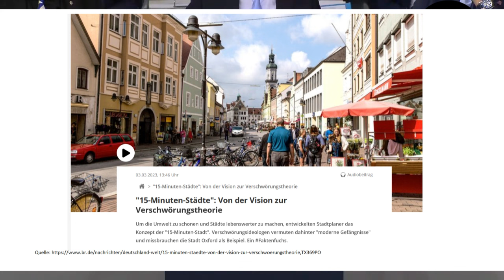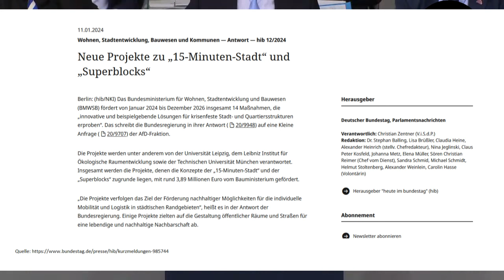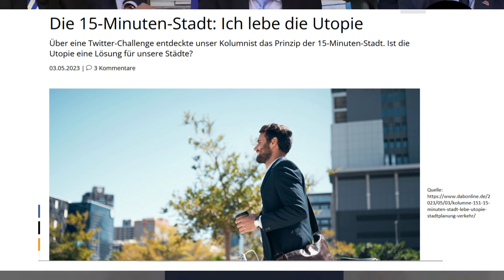Der Ruin wurde eingeläutet! Was kommt noch?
Wie wird sich die aktuell kritische Lage weiter entwickeln?Wir schauen uns regelmäßig an, was Experten wie Dr. Markus Krall, Prof. Hans-Werner Sinn, Dirk Müller, Max Otte oder Marc Friedrich zur aktuellen Lage sagen.Wichtige Ereignisse zusammengefasst! Hier auf dem Kanal von Finance Experience bekommt ihr täglich neue Infos rund um die Themen Wirtschaft, Finanzen sowie Aktuelles.___________________Videobeschreibung:Der Ruin wurde eingeläutet! Was kommt noch?© 2024 Finance Experience ___________________ABONNIERE UNSEREN KANAL KOSTENLOS UND TEILE UNSER VIDEO - EMPFEHLUNGEN❌ (Bezahlte Links - Als Amazon-Partner verdiene ich an qualifizierten Verkäufen.)(*) Krisenvorsorge - Winter Krisenvorsorge - Sicherheit Krisenvorsorge Ausrüstung Krisenvorsorge - Erste Hilfe und Hygiene links im Video, Vortrag vom 13.03.24Musik Abspann Kah, Songtitel: "Traveler"____________________Disclaimer:Wir als Kanalbetreiber distanzieren uns ausdrücklich von sämtlichen Meinungen der bei uns veröffentlichten Experten und Politiker, dies gilt insbesondere für allgemein politische, soziale und wirtschaftspolitische Meinungen.Haftungsausschluss: Das Video dient lediglich zu Informationszwecken. Wir übernehmen keinerlei Haftung für die Richtigkeit der Informationen in diesen Videos.  Die Informationen können und sollen eine individuelle Beratung durch hierfür qualifizierte Personen nicht ersetzen.Zudem geben die Inhalte keine Kaufempfehlung ab, sondern spiegeln lediglich die Meinung der jeweiligen Experten wieder. Den YouTube Kanal betreiben wir als Hobby und sind keine Finanzberater. Wenn du auf diesen Link klickst, etwas kaufst oder abschließt, erhalten wir (je nach Anbieter) möglicherweise eine Provision. Dir entstehen dadurch keine Mehrkosten und du unterstützt unser Projekt. Wir danken dir für deinen Support!